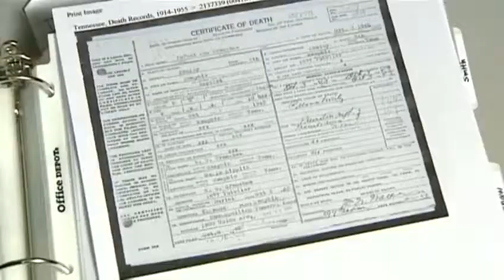Maggie learns about the history of her family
If you've ever wanted to find out more about your family, there's a way you can for free. With the help of trained genealogists, Maggie Stokes uncovered some of her hidden history.